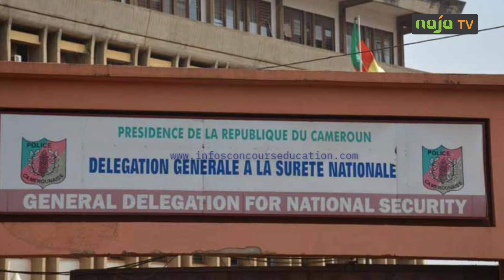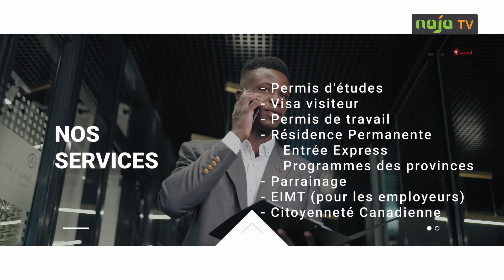CNI: Des cartes oui, mais plus coûteuses!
Les Camerounais devront désormais dépenser un peu plus de 15 000 FCFA pour se voir délivrer une carte nationale d'identité. Dans une ordonnance du président de la République datée du 20 juin, le timbre fiscal passe de 2 800 à 10 000 FCFA, avec un délai de délivrance raccourci à 48h voire 24h. Ces ajustements peinent encore à convaincre les citoyens camerounais.